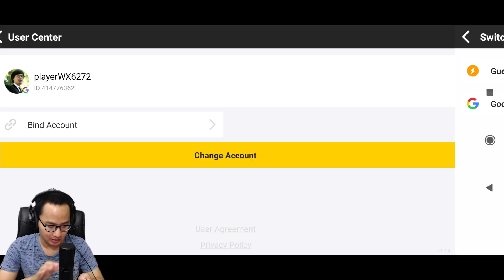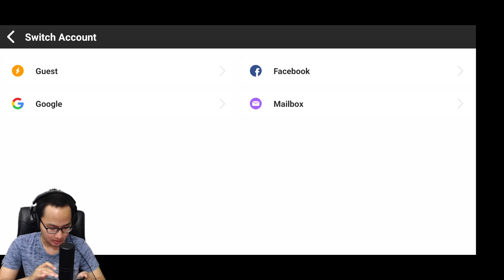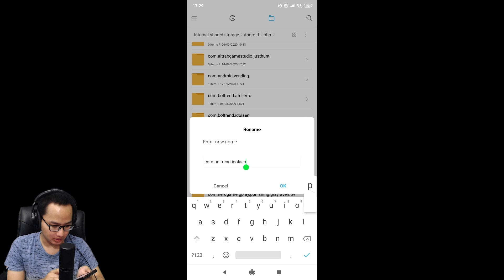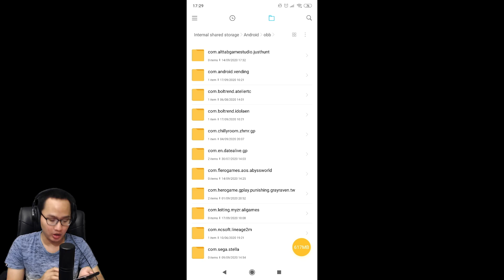REROLL Tanpa Root & Tanpa Download Ulang! - Idola Phantasy Star Saga (Android)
Semoga guide ini membantu :).

Bahasa : Inggris